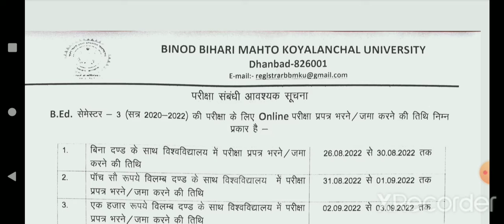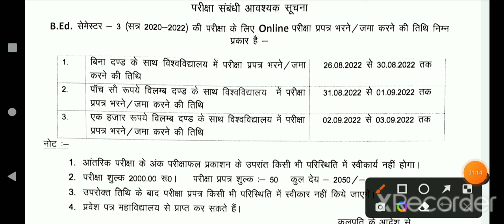B.ed examination notice in BBMKU